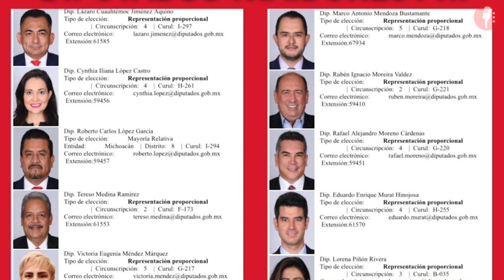AMLO va por el INE, Reforma Electoral ¡Va!